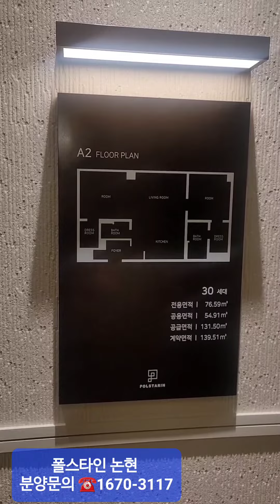언주역세권 신축 폴스타인논현 강남 투룸오피스텔 ☎️1670-3117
[폴스타인논현 평형안내]
A타입 23평  남향
B타입 32평  남향
C1.2타입 24평 북향
C3 타입 46평 북향
D타입 12평 북향
E1타입  55평 남향
E2타입  56평 남향
F타입  116평

👍중도금무이자
👉전매가능
👉준공예정:2024년원ㆍ